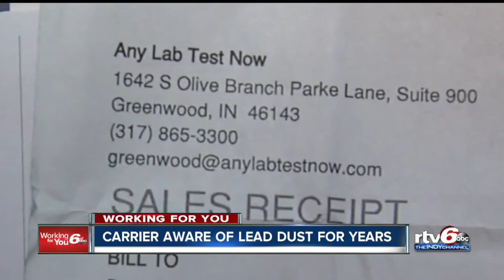Carrier aware of lead dust problem for years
Workers complain of lead dust in Carrier's Indianapolis warehouse.